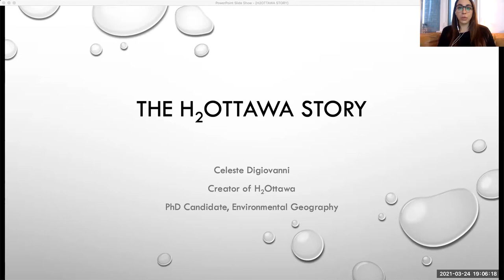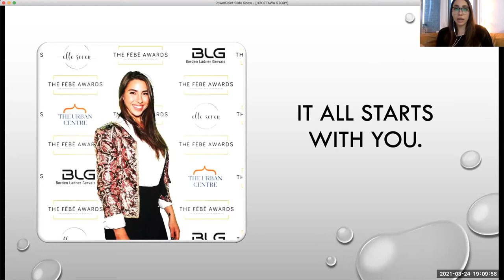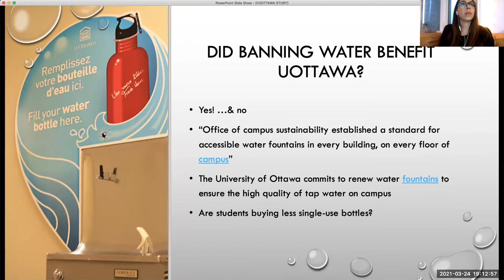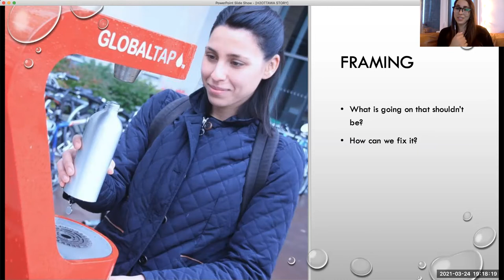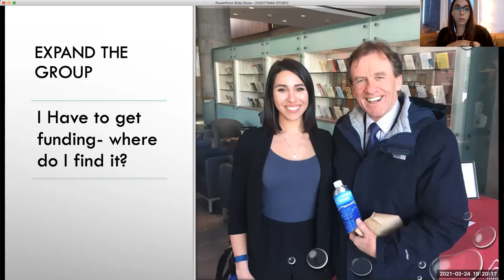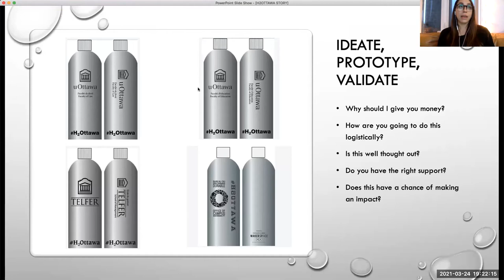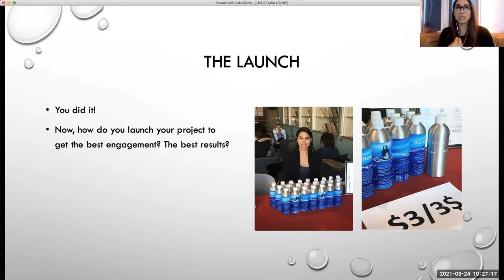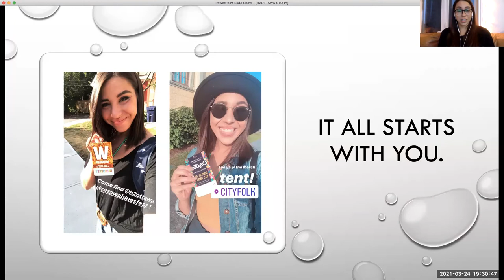ENV 2301 Lecture Celeste Digiovanni